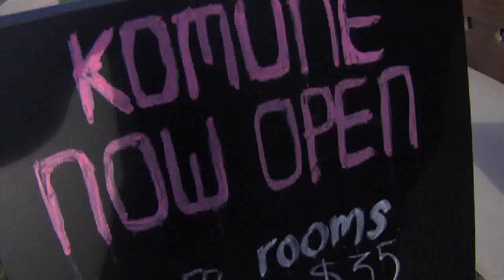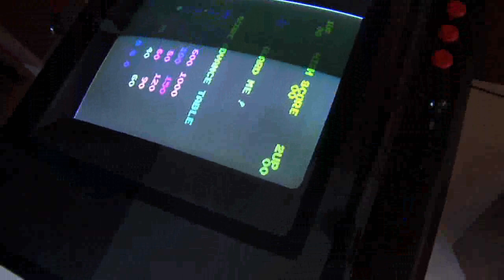Cote's Crib: The Komune - TransWorld SURF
Youve seen the party pics and all the other shenanigans weve been getting up to Down Under, now, check out the epicenter of all the fun, its called Komune, and in just its second week of operation, has quickly become the place to stay when in Coolangatta.